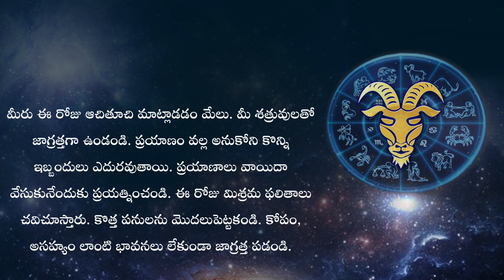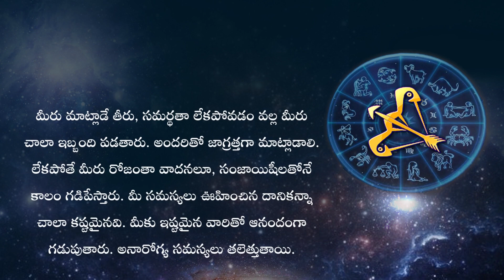Horoscope Today: ఈ రోజు రాశి ఫలం ఎలా ఉందంటే? || HOROSCOPE TODAY ASTROLOGY IN TELUGU || Rasi Phalalu